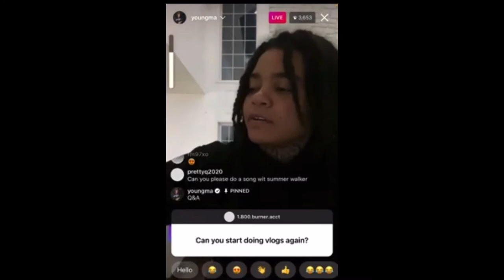Young M.A says she has an Onlyfans 👀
• I hope 2021 is prosperous for everybody!!!

• Young M.A says she does have an Onlyfans 👀